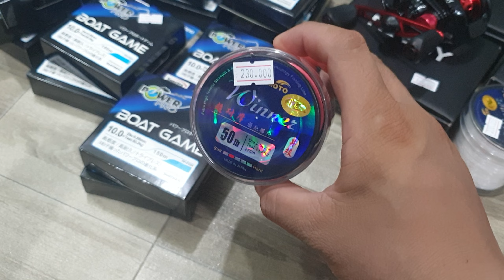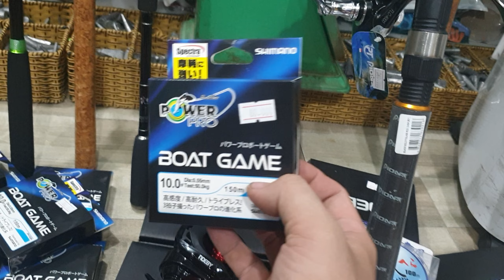CẦN CÂU , MÁY CÂU ĐỦ LOẠI CHO A,E LỰA CHỌN, LIÊN HỆ 0963890470